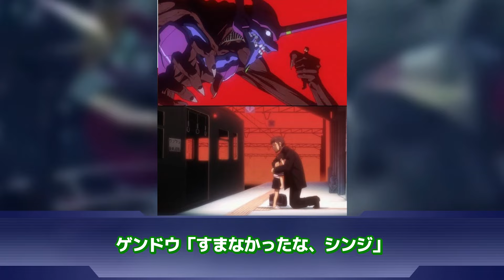【新世紀エヴァンゲリオン】「エヴァ旧劇の観終わった後の凄い映画を観てしまった感」に対するネットの反応集｜碇シンジ｜惣流・アスカ・ラングレー｜綾波レイ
▋ロボレポ